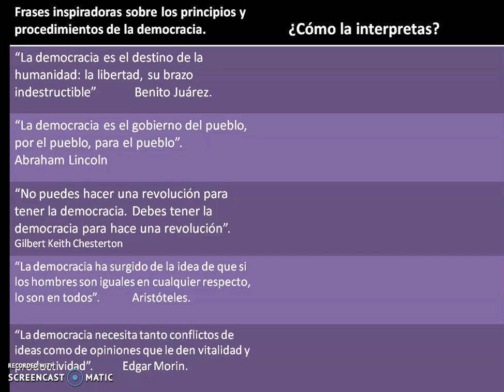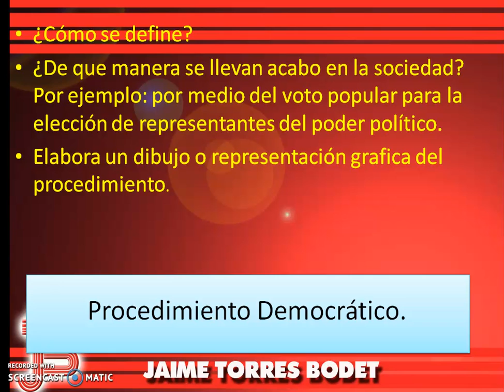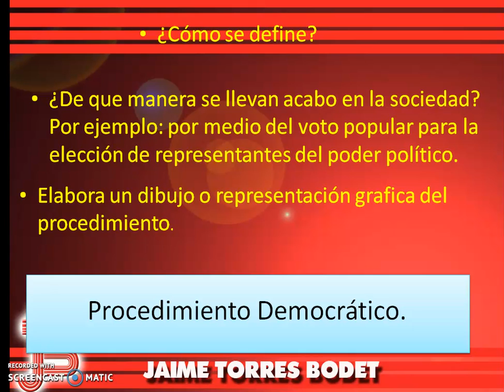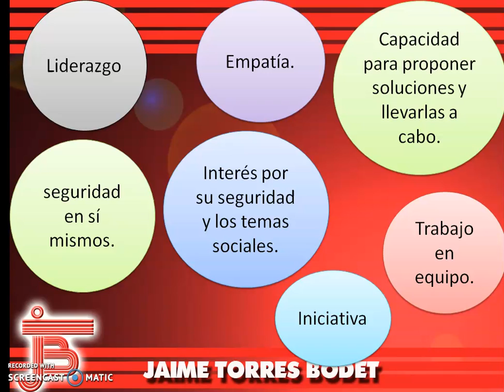Secundaria. Segundo. Formación Cívica y Ética.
El adolescente y la Democracia Parte IV.